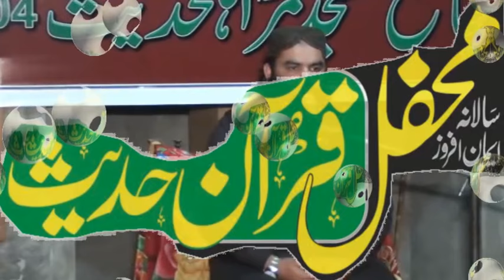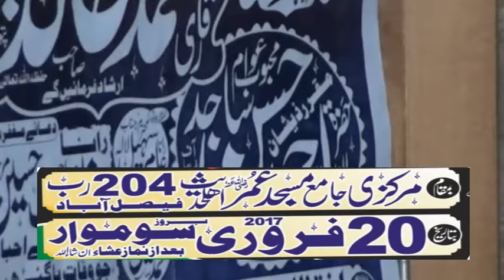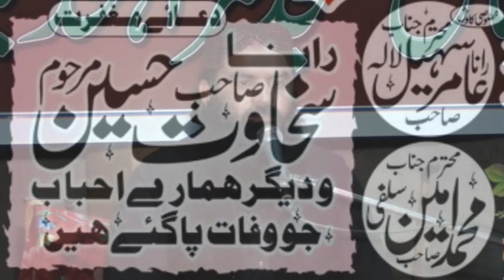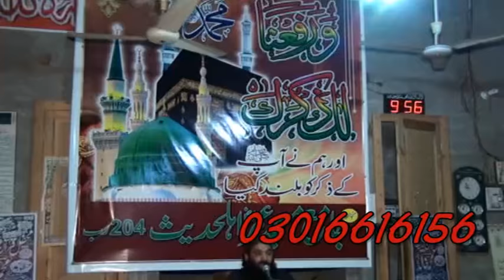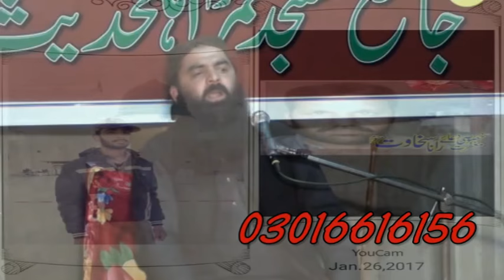Maqam E Ahle Bait 2017 By Qari Ahmed Hassan Sajid S.B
Al-Fajr Presents
Dar-ul Tauheed
Muhammad Mansha
ALWADUD
Arslan Graphics
Khalis Deen
Aamir Mukhtiar

قاری احمد حسن ساجد مقام اہلبیت